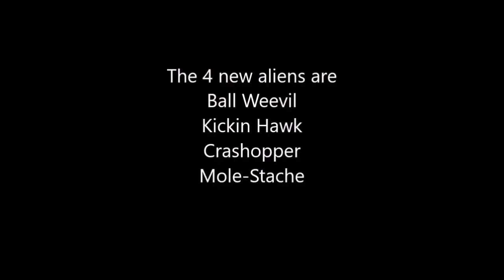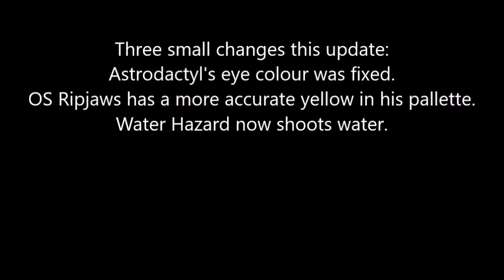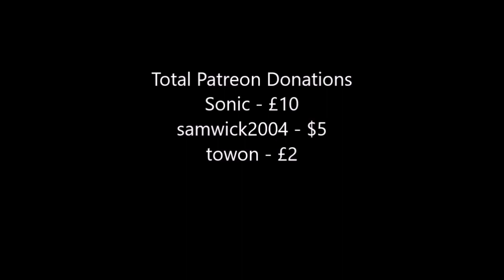Omniverse V5 Update | Minecraft Ben 10 Datapack